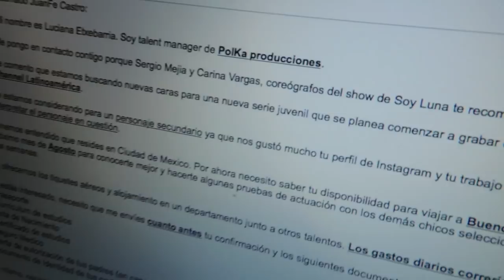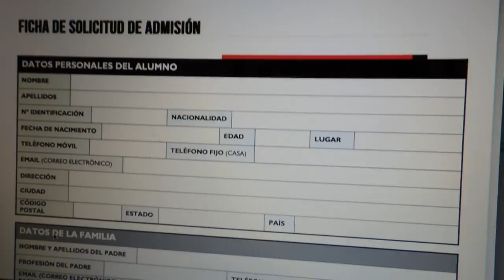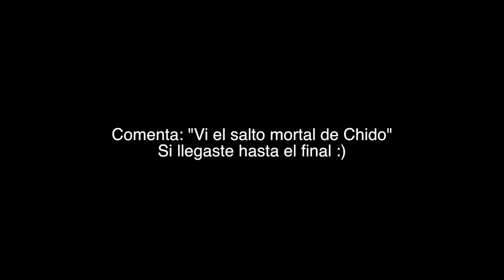¿DISNEY ME LLAMA PARA EL NUEVO SOY LUNA? | Broma a mi Mejor Amiga | JuanFe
Le dije que grabaríamos el Tag del Mejor Amigo pero algo estaba por suceder 😶

La verdad es que mi sueño es que todo esto hubiera sido verdad 😭

SI TE GUSTÓ COMPARTE!!!
Comenta y dile a mi amiga Xio que la amo!

MUSICAL.LY
juanfecastrob

Sigue a Xio García!
Instagram, Twitter, Musical.ly: @Xio_Garcia_